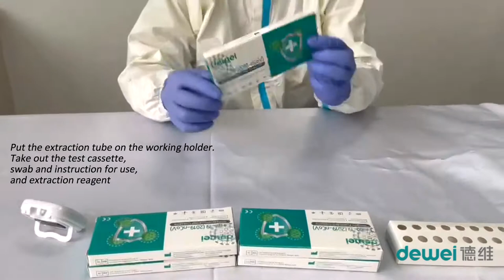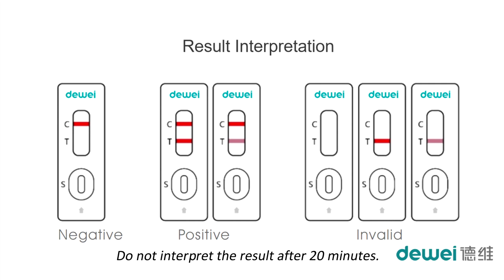Dewei Medical COVID-19(2019-nCov) Antigen Rapid Test Kit Nasal Swab Self Testing, Home Test Kit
Dewei COVID-19(2019-nCov)  Antigen Rapid Test Kit Nasal Swab Self Testing, Home Test Kit, is aimed to provide a better self test and accurate COVID-19 antigen rapid test for people who might be exposed to the Sars-Cov-2.
High accuracy and efficient.
Only 15 minutes to deliver the test result.
SIngle pack for each test.